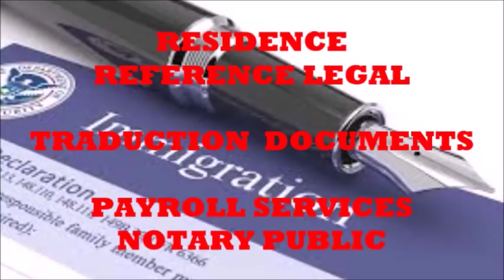JOE DAMAS : Entre le CANCER et ses FANS - PHOTOS & VIDEO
INFORMATIONS CULTURELLES :Le REPORTAGE Photos & Videos de la Soiree JOE DAMAS Cancer Fundraising @ Kasa Champet, Pembroke Pines , Florida le Samedi 1er octobre 2016 avec PNP - Arly Lariviere - Aubry Blague- Gessler le Comedien-Roupy The Entertainer - Papito et ses "Papitas" !